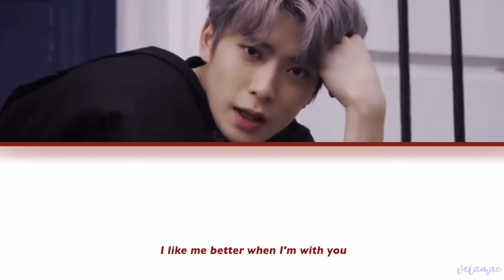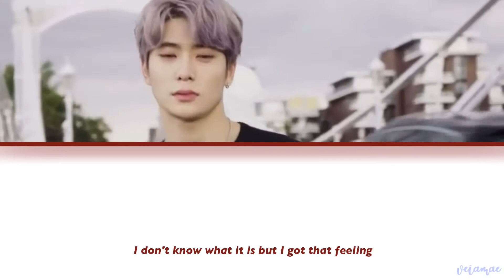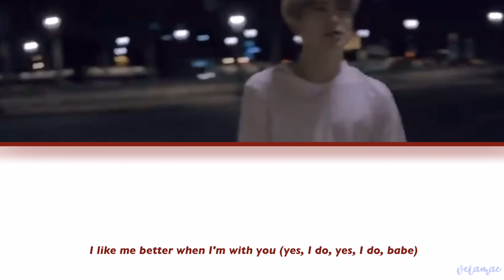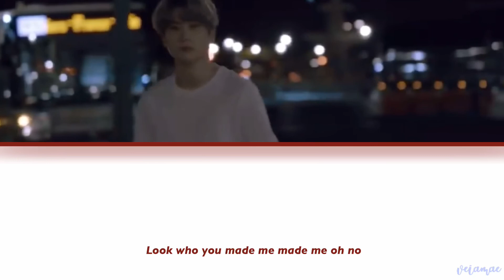NCT JAEHYUN: I LIKE ME BETTER (COVER) LYRICS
👶🏻Artist: Jaehyun (NCT)
🎶Song: I Like Me Better (cover)